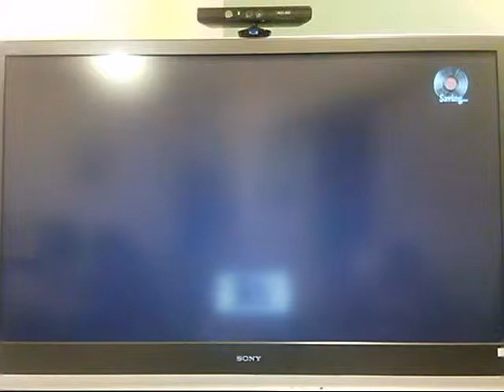Mafia II - Joe's Adventures - Saving Marty